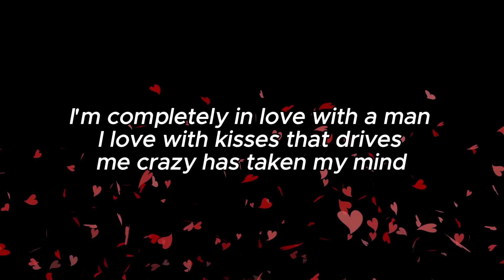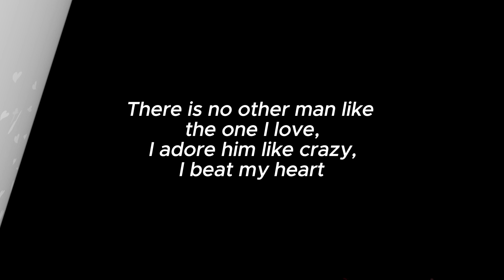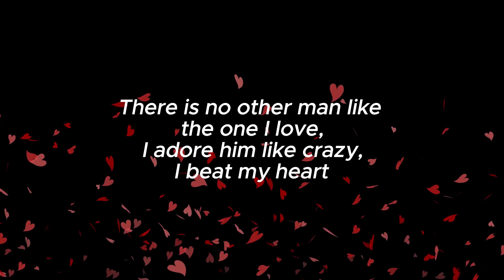[Music Planet] Ελένη Βίτσα "Είμαι Φούλ Ερωτευμένη / Full In Love"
Στίχοι:Δημήτρης Βαρσαμίδης
Μουσική:Βασίλης Φωτίου